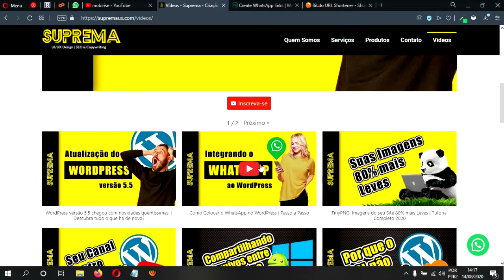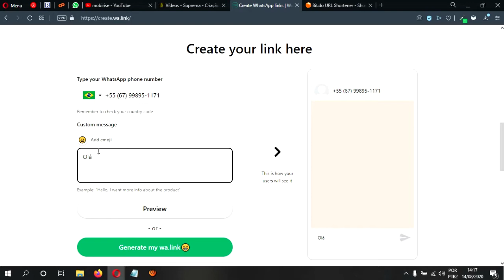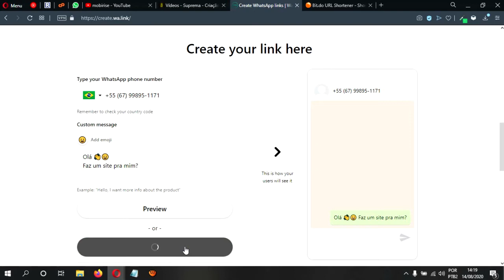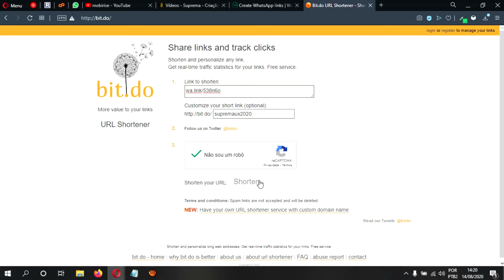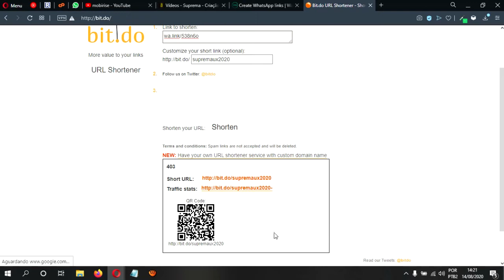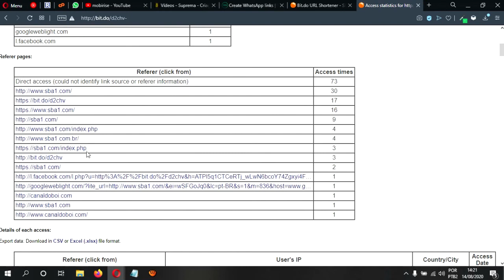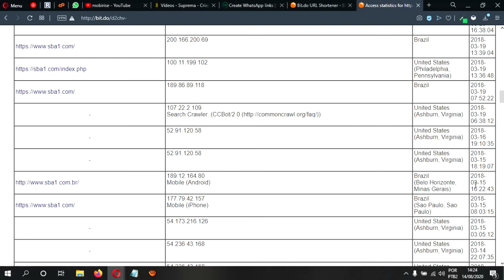Como Criar Link Direto do WhatsApp com Mensagem Personalizada ((( Tutorial 2020 )))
Imagine a seguinte situação: você quer criar um link direto whatsapp com mensagem, mas não sabe como fazer. É esse o problema que te aflige?

Neste vídeo, eu vou mostrar passo a passo e com riqueza de detalhes, Como Criar Link Direto do WhatsApp com Mensagem Personalizada, usando o wa.link e transformando ele num link amigável através do bit.do. Assiste ao vídeo até o final, pois eu vou entregar um bônus espetacular. Tutorial 2020!!!
Assista ao vídeo e aprenda como criar link para whatsapp e usar todo o potêncial do whatsapp para negócios.

📌 Downloads & Destaques deste vídeo